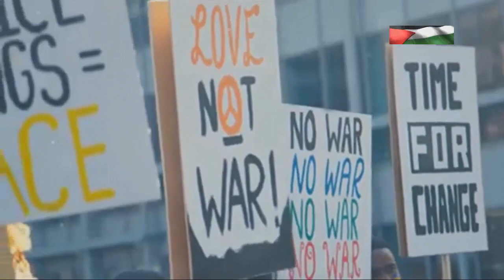The Unseen War: Drone Strikes in Gaza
About the video:
Explore the complex and often controversial topic of drone strikes in Gaza in our latest deep-dive
documentary. This video provides a detailed analysis based on a specific perspective, covering the strategic implications, ethical debates, and real-life impacts of drone warfare in this troubled region.
While mindful that this viewpoint doesn't encapsulate all perspectives, our aim is to shed light on
crucial aspects that shape this ongoing conflict. Join us as we navigate through historical contexts,
expert opinions, and the human stories behind the headlines. If you find this video informative,

shorturl.at/gtx23